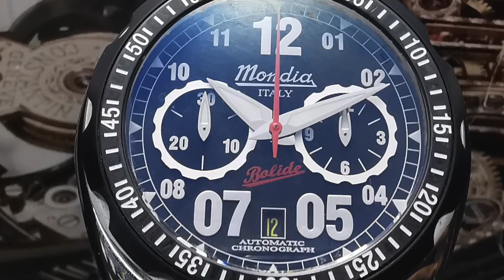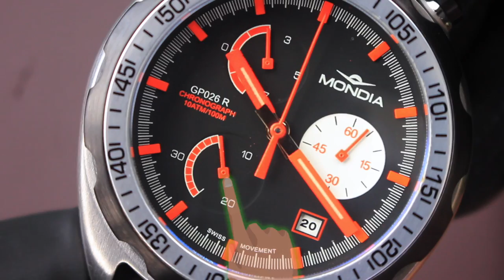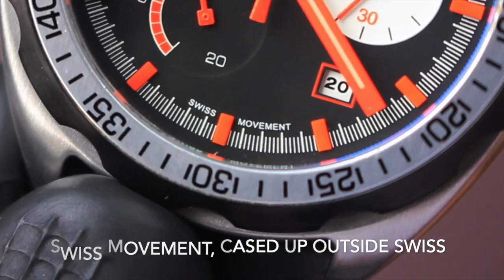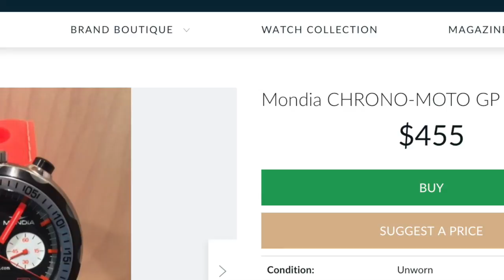REVIEW JAM TANGAN MOTO GP ‼️ MONDIA by ZENITH BULL HEAD GP026R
Hallo bro...

kali ini gw coba kembali lagi ke zona review. Yang gw review hari ini adalah sebuah merk jam tangan yang masih satu grup dengan merj ZENITH, yaitu MONDIA. Model yang gw review adalah BULL HEAD MOTO GP GP026R.

Setelah di review, jam tangan ini ga mau jual, silahkan hubungi gw via wa : 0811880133

Thanks bro...